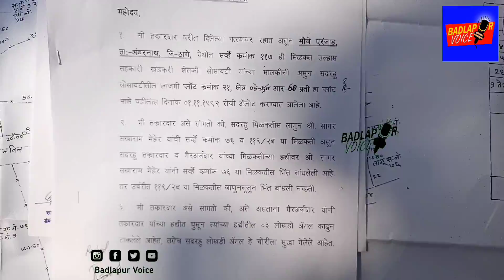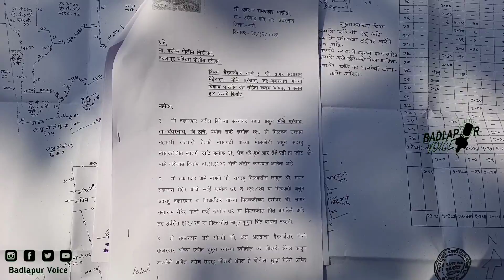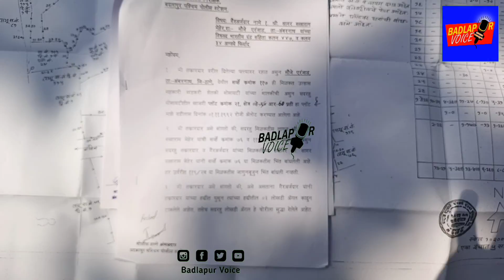३० वर्षापासूनच्या जमिनीवर अतिक्रमण, पोलीस प्रशासनही करत आहे कानाडोळा | Badlapur Voice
३० वर्षापासूनच्या जमिनीवर अतिक्रमण, पोलीस प्रशासनही करत आहे कानाडोळा